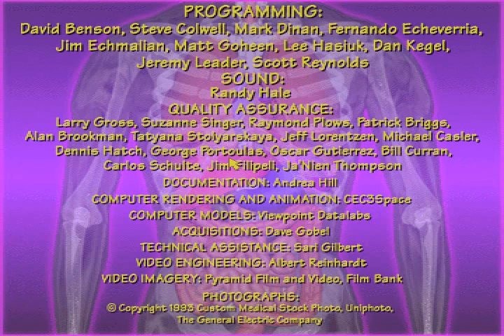Main Theme from 3-D Body Adventure MS-DOS/Packard Bell Version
This is what i call another side project that i wanted to do with the requests. This is the main theme from 3-D Body Adventure and i have only came across this is one Knowledge Adventure game and that is this one.

This is really a cool piece of music. It was composed by Hamilton Allstatt for this game. Shall i point out that this is also the Soundblaster/Soundblaster 16/Any Soundblaster/Regular Reveal Sound-card version of the theme.

I put the music to various pictures i took with the DOSBox Screen-capture controls and the Audio was also recorded from DOSBox and i made this video from that.

Well anyways this is the version of 3-D Body Adventure That came with my Uncles Packard Bell Windows For Workgroups 3.11/MS-DOS 6.2 386 Processor computer he bought in 1995, little less than 2 months before the release of Windows 95! I started playing these games the day before Christmas Vacation 1997 and well i wasn't able to play them for these past couple of years but now i got them working Great Inside DOSBox.

Upcoming Projects
Where Do I Live? - Kids Zoo A Baby Animal Adventure
Can You Find Me music - Kids Zoo A baby Animal Adventure
Encyclopedia- Kids Zoo A Baby Animal Adventure
Emergency Room Exterior and interior from 3-D Body Adventure
Many More!